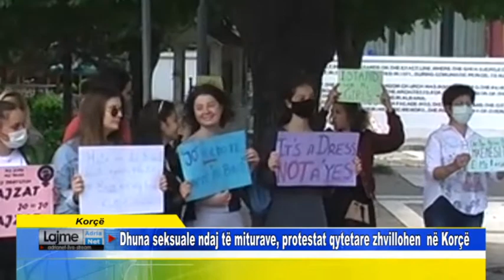Korçë Dhuna seksuale ndaj të miturave, protestat qytetare zhvillohen në Korçë